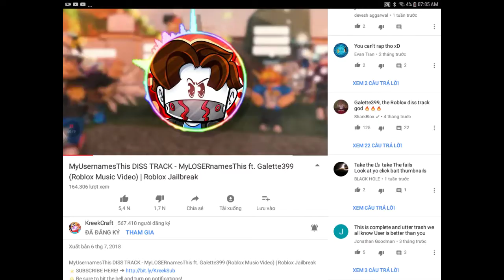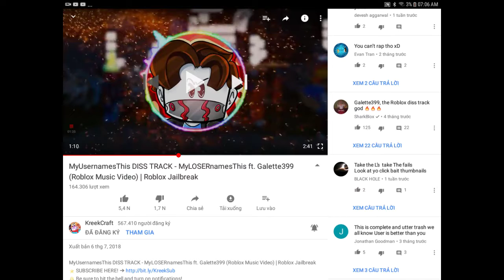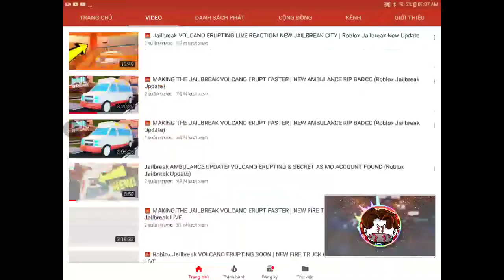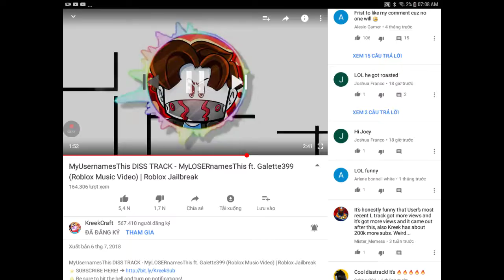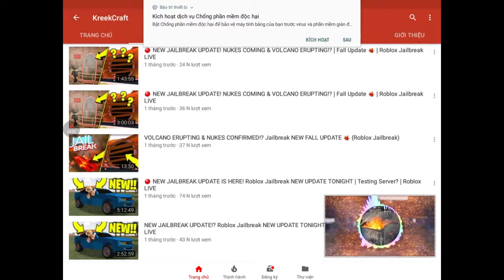Kreekcraft MyUsernamesThis Disstrack Reaction